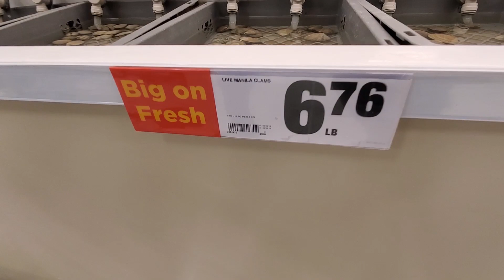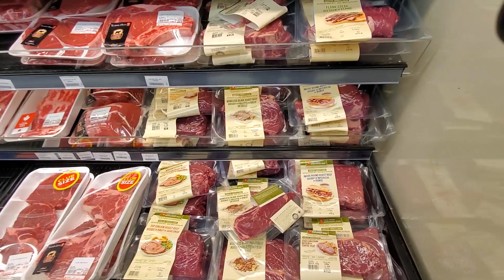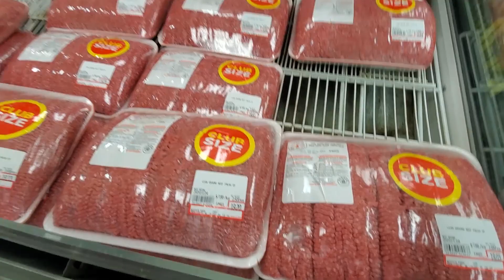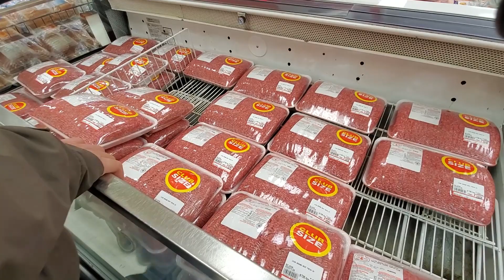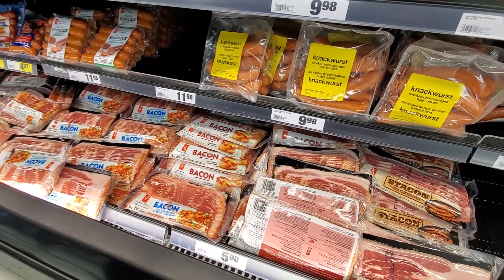Paano Mamalengke sa Canada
Buhay Canada